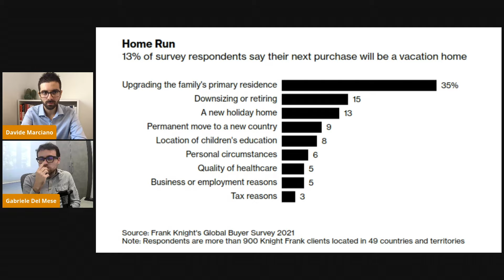Seconda Casa al Mare o in Montagna: Conviene Oppure no?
Conviene comprare la seconda casa, che sia in montagna o al mare?

Torniamo a parlare di Immobiliare, un tema sempre molto gettonato.

Nello scorso episodio abbiamo parlato di prima casa (trovi il link qui sotto), e oggi approfondiamo il tema cercando di capire se conviene acquistare una seconda, terza o quarta casa che sia.

Nello specifico ci concentreremo su immobili al mare o in montagna.

Nello specifico vedremo:
- quali sono le ultime tendenze mondiali;
- conviene acquistare un immobile come seconda casa nel contesto attuale?
-  Cosa fare delle seconde case che abbiamo ereditato?

Lo vediamo in questa nuova puntata di SoSoldi!

OFFERTA RISERVATA AI VISITATORI DI YOUTUBE - Scopri la "Guida agli Investimenti" ufficiale di Affari Miei e muovi i tuoi primi passi

NUOVO SU AFFARI MIEI? Scopri 3 ETF a ZERO COMMISSIONI su Cui Investire

Sei Interessato ai nostri servizi? Prenota una sessione gratuita con il team di Affari Miei, ti guideremo nella scelta delle soluzioni più adatte a te

Scarica l'ebook gratuito Tasse & Investimenti - La tassazione degli investimenti (azioni, cfd, etf, crypto) spiegata semplice